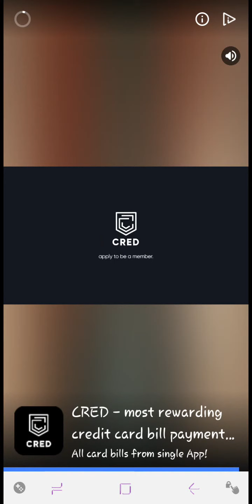Granny Legend level 339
Granny Legend Level 339 final level
final level of granny legend
granny legend
last level granny legend